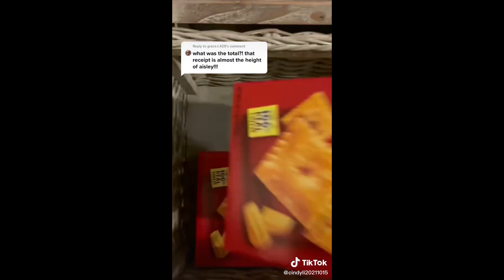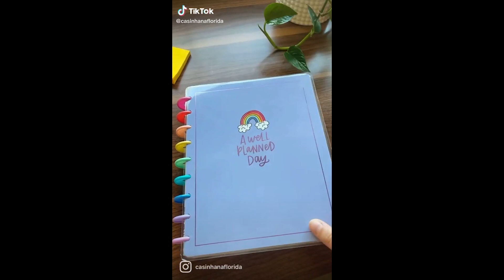11 minutes 🐟💋Satisfying Restock And Organization Storytime 👻🦋 Tiktok Compilation